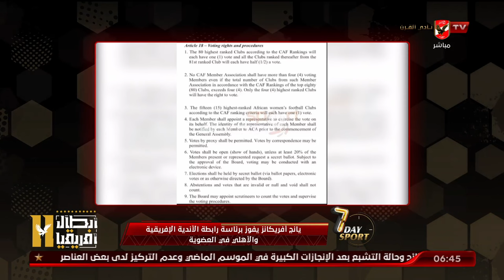يانج أفريكانز يفوز برئاسة رابطة الأندية الإفريقية و#الأهلي في العضوية